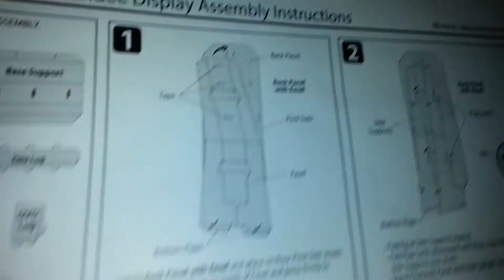Man of Steel "Home Video" Standee Project PART 2